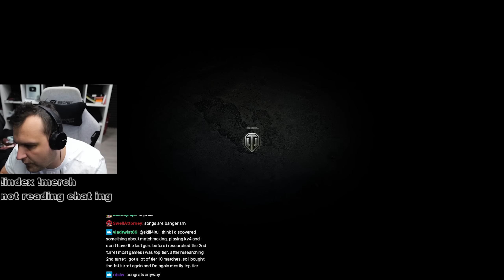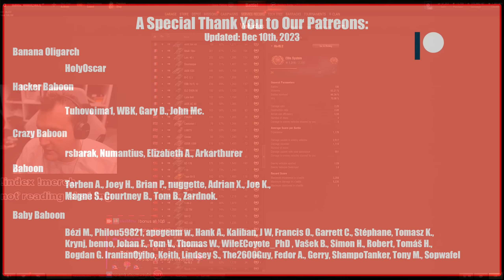Ho-Ri 2: I Finally Did it!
0:00 - Intro
2:16 - Ghost Town
6:57 - Tundra
12:00 - Berlin
17:01 - Steppes
22:42 - Redshire